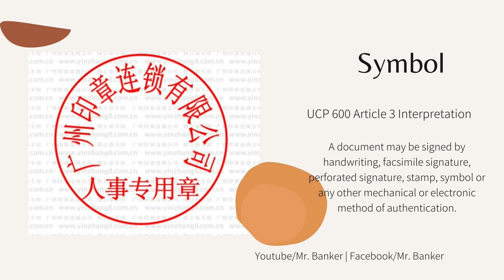Symbol (Signature) | UCP 600 | Article 03 | Interpretations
Symbol (Signature) | UCP 600 | Article 03 | Interpretations @Mr.BankerBD